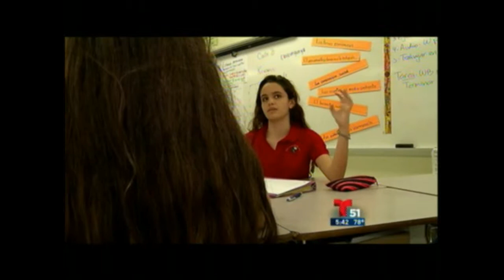Telemundo 51 reporta sobre las escuelas imanes